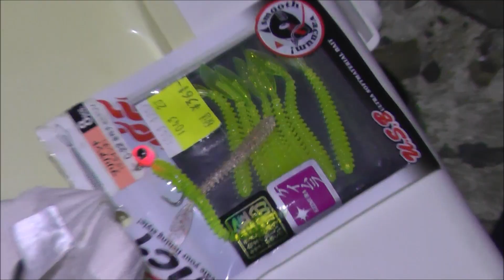仕事帰りの灯火フィッシング！・・・今日はアジの日！？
連日連夜の灯火フィッシング！　今夜もセイゴを釣りに行きましたが昨夜の様に釣れず！？その代わりに久しぶりにアジが釣れました！　今後もどんな釣果が出せるかわかりませんが、記録しておこうと思います♪